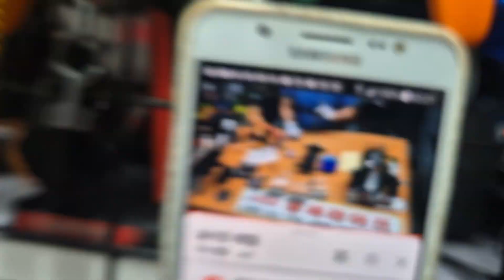2024년 4월 29일 오늘의출고 RC카 RC튜닝 RC수입 RC인증 RC판매 RC튜닝 RC정비 VTX코리아 알씨라이프010-5303-1297 네이버검색 (스타하비)